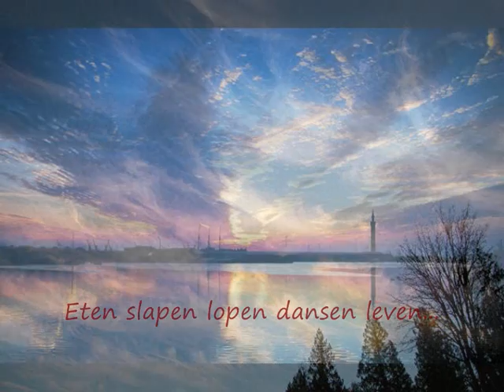Het Water - Marco Borsato cover door Evelyn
Het Water - cover van Evelyn
Dit is de eerste cover die ik met mijn Boss BR 900 cd heb opgenomen.. Vergeef me de paar foutjes die erin zitten :-) Ik heb alles zelf ingespeeld en ingezongen. Gitaar: Martin DC 16 GTE, Ovation Custom Legend, Bas: Dean Edge 10 playmate, ritme: percussie ei, microfoon: Shure SM 58 beta